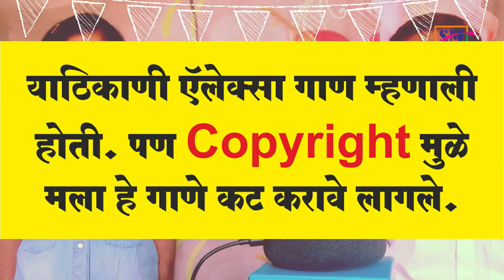Happy Birthday Alexa| Aaj Alexa ka Birthday hai chalo use wish kare | Alexa Light Colour Change Karo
Namaskar Mitrano
Maje Nav
Swapnil Madkar

Aaj Alexa cha Birthday ahe. chalu tar tila birthday wish karu ani tichi purn birth date vicharu.
ya purvi mi amazon alexa che unboxing pan lele ahe. tumhi to video baghitala nasel tar to video pan baghu shakata.

Tumhala Jar ankhi kahi Educaiton / Information / Job Recruitment / Motivational Lekh ya baddal kahi mahiti pahije aslyas mazya khali click karun tumhia mazy blogger war jau shakata.

लहान मुलांना नेहमी कोणी तरी बोलायला लागतंय आणि ते खूप प्रश्न विचारतात. त्या मुलांसाठी अलेक्सा खूप फायद्याची ठरणार आहे.

जर तुम्हाला माझा विडिओ आवडला असेल तर. तुम्हाला मित्रांना share करा.